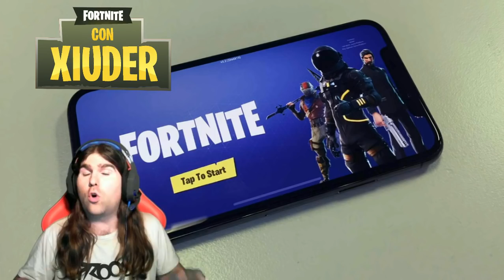FORTNITE MOBILE ANDROID!!! EPIC GAMES ANNUNCIA LA DATA DI USCITA!!!